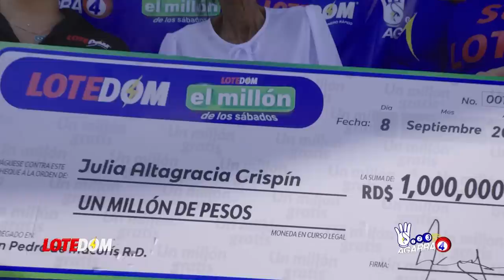De Último Minuto: En Peligro Ocupación De Kenia En Haití: ¡Suceso De Último Minuto Lo Cambia Todo!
Nuevo canal Que poco dura la felicidad en la casa del pobre: la destitución del ministro de relaciones exteriores de Kenia pone en duda que los tan mencionados mil policías logren aterrizar en la caribeña nación mejor conocida por todos como Haití.